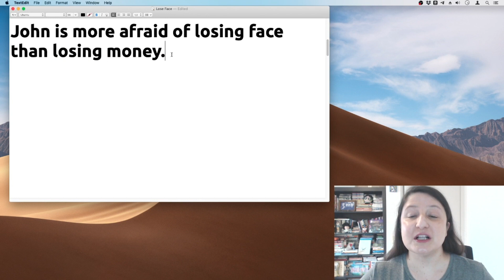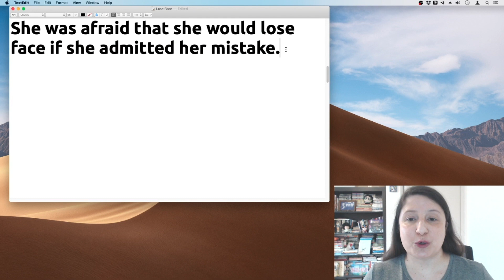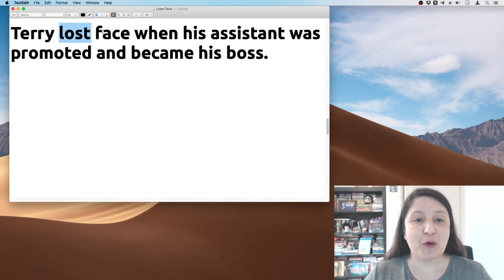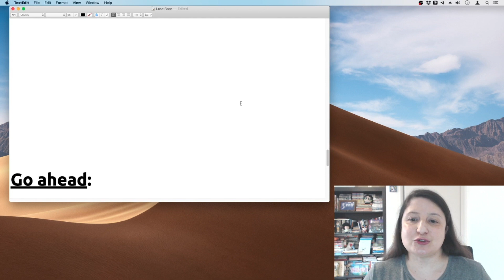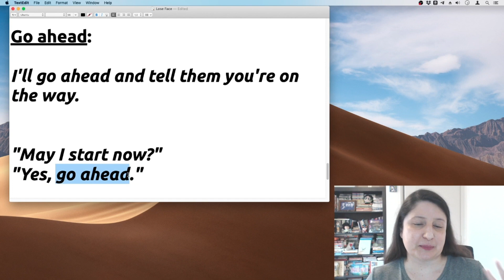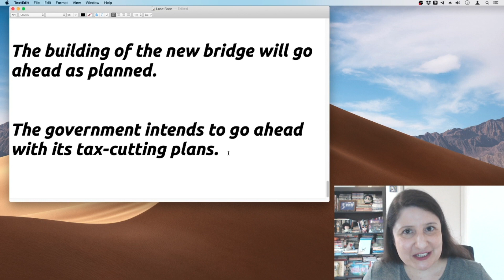Lose Face | O que significa esta expressão?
Além disso...